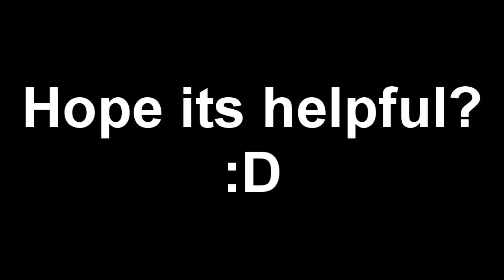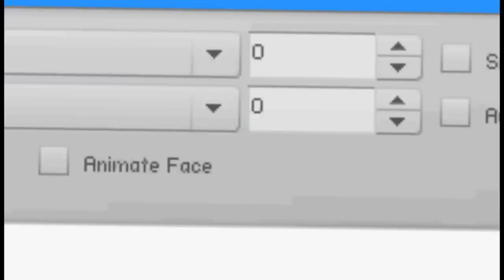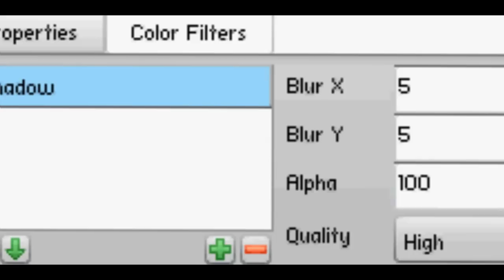Bannedstory 4 Tutorial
Yarr u get to hear my voice... sort of. its sped up and u cant even hear my ACCENT PAH -headdesk -
Enjoy and i hope it helps :)